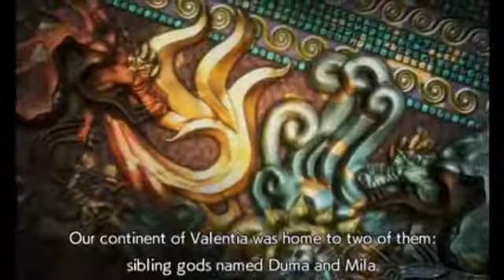Fire Emblem Echoes SOV Let's Play part 1